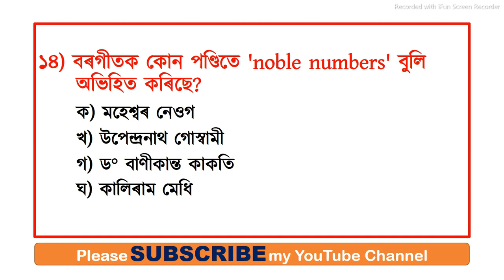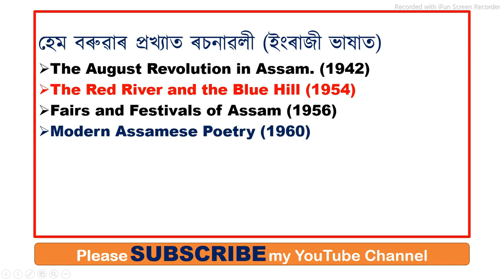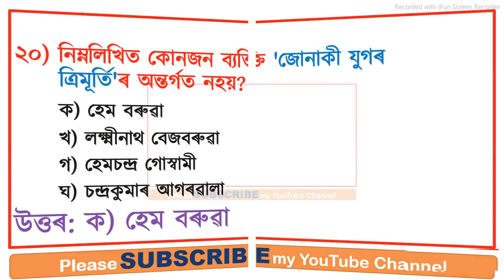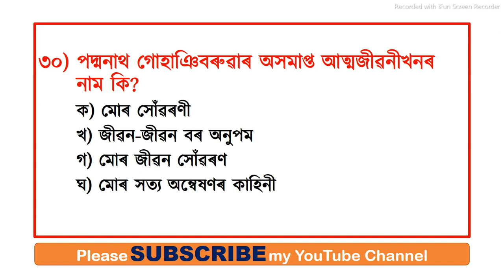অসমীয়া || ASSAM TET 2021 || 30 IMPORTANT MCQs & ANSWERS || PART_2 || TET_Exam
বি:দ্ৰ: এই ভিডিঅ'ৰ ২৩ নং প্ৰশ্নটি হৈছে: অসমীয়া ভাষাত ছপা হোৱা প্ৰথম গ্ৰন্থখনৰ নাম কি?
এই প্ৰশ্নৰ উত্তৰ হ'ব।লাগিছিল : ধৰ্মপুস্তক (১৮১৩ চনত, গ্ৰন্থখনৰ লেখক: আত্মাৰাম শৰ্মা)

অনিচ্ছাকৃত ভুলৰ বাবে ক্ষমা বিচাৰিছোঁ।🙏🙏🙏

In this Video, we will learn 30 important MCQs on  ASSAMESE  (Part 2) for Assam TET Exam 2021.
soon more videos will be uploaded for Assam TET 2021.

Please do LIKE MY VIDEOS and also comment and share my videos.

With regards and love,
NORUL ALAM